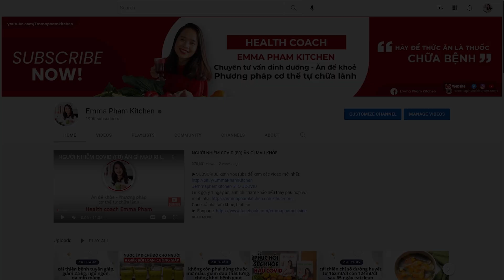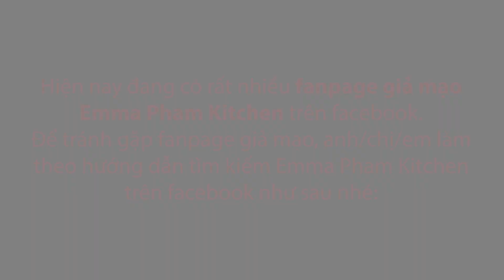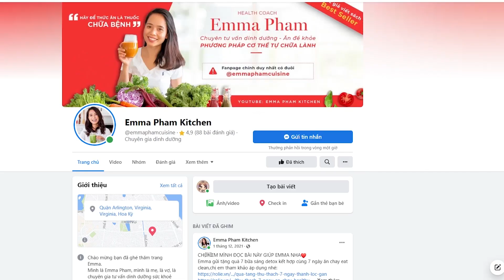[Ăn chay healthy] SALAD ĐẸP DA ( RAW VEGAN SUPER SALAD)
1. Tham gia cộng đồng Eat Clean lớn nhất Việt Nam tại
2. Tham gia cộng đồng Detox trẻ hoá làn da ( chuyên về các công thức nước ép, sinh tố, chế độ ăn thải độc theo phương pháp cơ thể tự chữa lành)
3. Tham gia cộng đồng Ăn Chay Healthy
4. Tham gia cộng đồng làm bánh Healthy

Tố tụng trách nhiệm:
Nếu là công thức nấu ăn hay chia sẻ chế độ ăn uống, anh chị em lưu ý: Tất cả những thông tin trên mang tính chất tham khảo, không mang tính chất chữa bệnh do đó Health Coach Emma sẽ không chịu trách nhiệm về tình trạng sức khoẻ của anh chị. Mặc dù các công thức và chế độ ăn đã được Health Coach Emma nghiên cứu và áp dụng thành công.  Health Coach Emma gửi lời chúc sức khoẻ hạnh phúc tới tất cả mọi người.